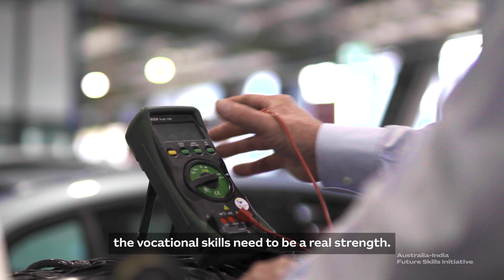Partnering for success: Australian institute revs up auto skills training in India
In a landmark Australia-India collaboration, Australia’s Kangan Institute has partnered with Government of Gujarat and Maruti Suzuki to establish India’s first International Automobile Centre of Excellence (iACE).

In 2022, the Australian Government launched the Australia-India Future Skills Initiative (FSI). It provides a formal framework for developing skills-training collaborations in India. The FSI is a 4-year program led by Austrade. It is designed to help India upskill its booming workforce though partnerships with Australian training organisations. These include TAFEs, independent Registered Training Organisations, dual-sector universities and education technology companies.